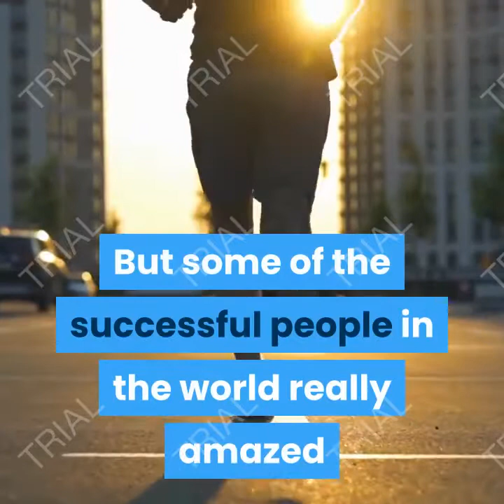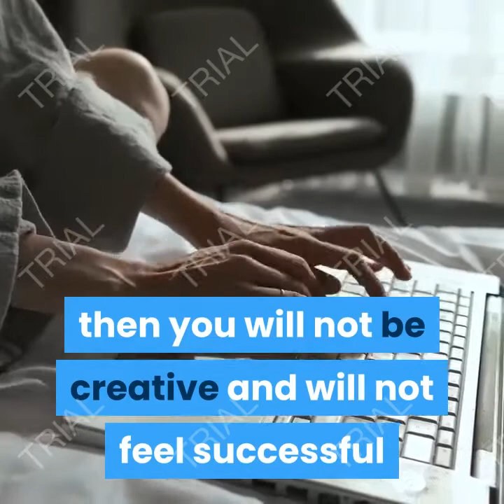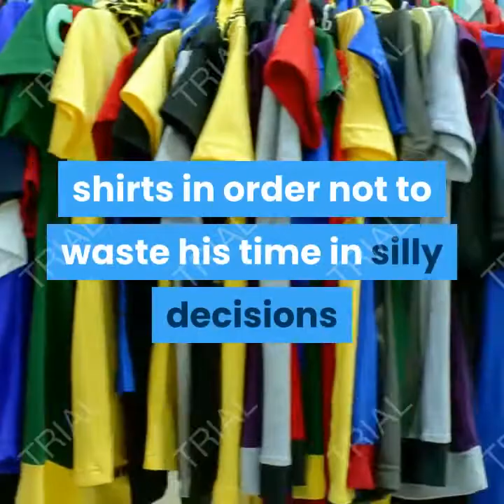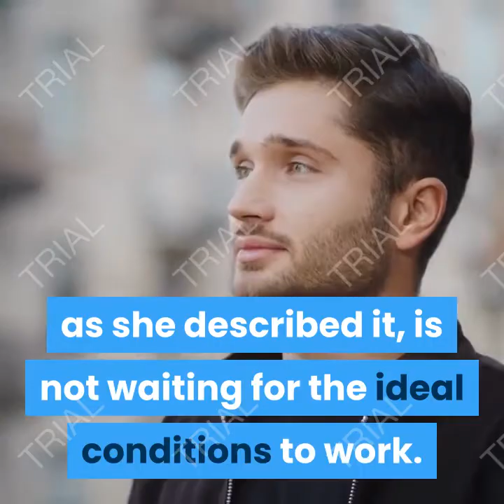Unexpected morning habits of the most successful people in the world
We find many tips everywhere to guide us on the path to excellence and success, such as waking up early, having a healthy meal, and properly planning your day with the right strategies, but one of the other ways to succeed is to see the secret of the superiority and distinction of some successful celebrities in the world.

But some of the successful people in the world really amazed us with the secret of their success by following morning habits that no one had ever thought of, and perhaps you will succeed with you if you follow them like them!

Strange morning habits followed by the most successful people in the world!

Anna Wintour

For people interested in the world of fashion and international fashion, you must have heard of the name "Anna Wintour", the ice woman who held the position of editor-in-chief of Vogue magazine, one of the most prominent magazines in the world of fashion. Perhaps the secret of her success and the strong emergence of her name in this field stems from her love for her work, as she considers that the love of work and enjoyment of it is one of the most important and important steps of excellence.

As Anna has stated more than once, if the motive for getting up every morning from your bed and going to work is just a feeling of duty, then you will not be creative and will not feel successful and happy as long as you do not like or enjoy this work. I wake up every morning to start her day playing tennis for an hour to energize herself before setting off to work.

Anna is not the only female model known for excellence and success. Margaret Thatcher was enjoying the radio program "Agriculture Today" every morning before making any decisions during her day. Why not start your day with something you love to feel the pleasure of work?

Mark Zuckerberg

How much time do you spend each morning choosing your clothes before going out to work or university? Well it sure takes a long time to select this option, which some find accurate and difficult! Especially with the multiplicity of colors, materials and shapes of clothes! But the founder of Facebook and one of the richest people in the world, "Mark Zuckerberg" did not put himself in this vicious circle every morning, as he chose for himself a wardrobe consisting of the same shirts in order not to waste his time in silly decisions as far as he described!

As one newspaper quoted Mark, he prefers to make a few decisions during his life, except for those decisions that contribute to community service!

Agatha Christie

The greatest crime novelist in history, selling more than a billion copies of her novels that have been translated into more than 103 different languages. The most important rule of success that distinguished Christie, as she described it, is not waiting for the ideal conditions to work. For example, Agatha has never used a writing desk, but rather any stable table with a typewriter can be used to achieve this goal.

In other words, Agatha was ready for any change in her work during her day, as she did not expect the ideal conditions for work, but rather she was adapting to any environment that she found suitable with all kindness. Planning before the start of your day is also important. The first thing Agatha used to do every morning is check her mail, organize her day before going to work, and be prepared for any change in the schedule during the day.